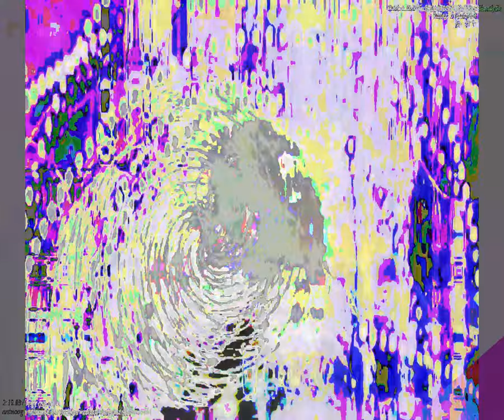[EPILEPSY WARNING] Movie 23 09 24 02h38m34s